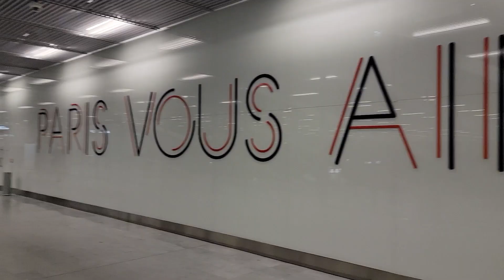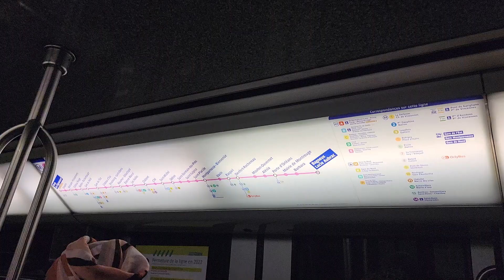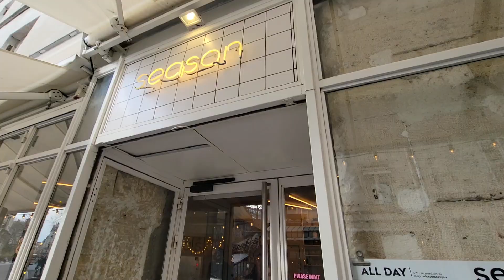Solo Traveling to Paris | Spontaneous vacation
It's been a year since I've traveled and since I was already in Europe, I decided to catch a 1hr flight to Paris and live my best life! I had so many crazy encounters but overall I enjoyed my time. Being a black female solo traveler in a foreign country is something I'd always recommend, as long as you research and prepare well!

location: NYC